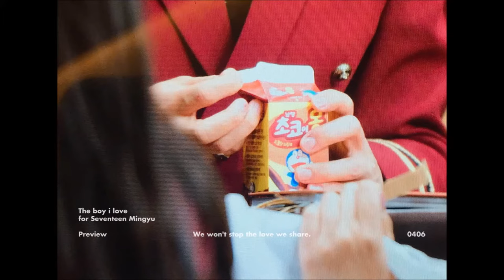171117 PREVIEW SEVENTEEN AT APGUJEONG FANSIGN